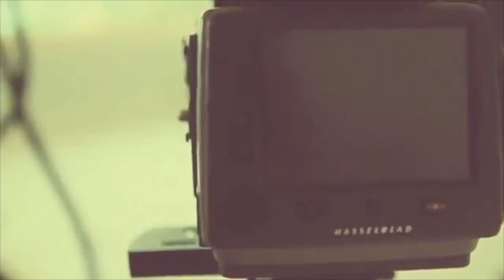Kıvanç & TW Steel ❖ 💙 “TIMELESS" (English interview)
KIVANÇ & TW STEEL:  Timeless. (behind-the-scenes interview 🔹ENGLISH🔹)

In 2012, renowned oversized-watch designer TW STEEL created a watch in Kıvanç’s honor - Bearing his name and signature.  This video gives us a unique behind the scenes perspective in Kivanç’s own words .. as they shoot the commercial and ad campaign.

CREDITS:  Sources
- Tolleuheren (09.19.12)
- TWSteelwatches (05.01.13)
- RozitaMv (09.21.11)

1. “Shampoo Suicide” by Broken Social Scene
Licensed to:  [Merlin] FUGA Aggregation, UMG (on behalf of Arts & Crafts Productions)
- CMRRA, Arts & Crafts Music (Publishing), Peermusic, UMPI, ASCAP, UBEM, UMPG Publishing, and 6 Music Rights Societies

2. “Olympic Airways” by Foals
Licensed to:  WMG (on behalf of Warner Music UK); ASCAP, UMPI, CMRRA, UMPG
- Publishing, UBEM, and 7 Music Rights Societies
ABOUT KT GLOBAL...

We are the First and most diverse Multi-lingual, Multi-Cultural Global Fan club on Social Media for Kıvanç Tatlıtuğ.

🌍 Find us in 10 Social media Platforms, including a facebook Page, a variety of Facebook groups, Twitter, Pinterest, Instagram, YouTube ) EASY 1-link access: